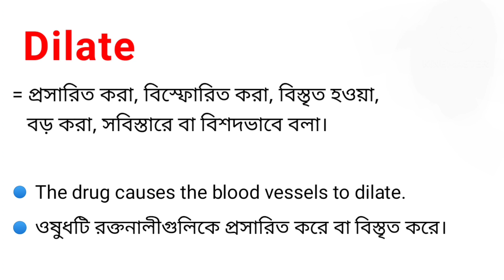Dilate Meaning in Bengali || Dilate শব্দের বাংলা অর্থ কি || Bengali Meaning Of Dilate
এই ভিডিওতে dilate শব্দের বাংলা অর্থ নিয়ে আলোচনা করা হয়েছে।

dilate শব্দের বাংলা অর্থ কি?